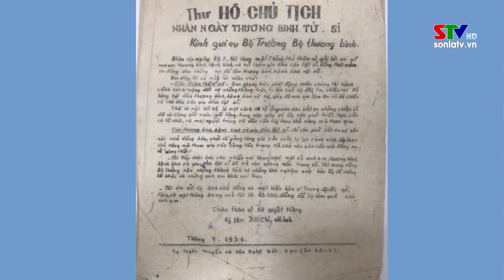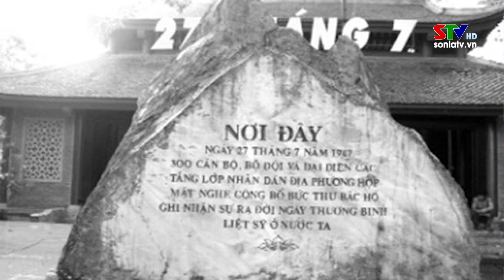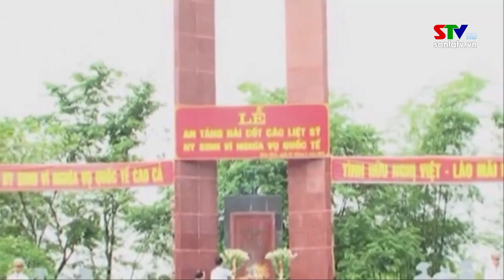Trang cơ sở Thành phố ngày 24/7/2022